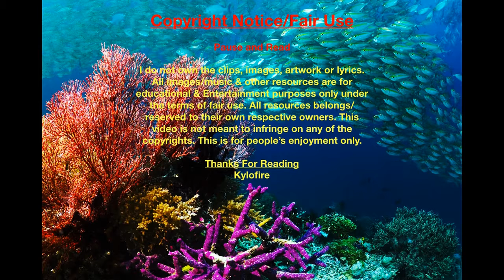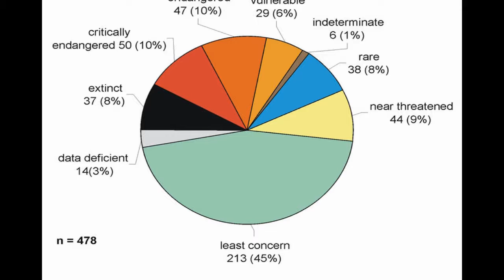Chemical Effluent Impact on Our Oceans.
What is up everyone Kylofire here with another video for all of you hope you enjoy!! Don't forget to check out all of The New Empire Squad down below and join the Empironorr Tail Guild! Also join the discord if; you want me to add you in games, Join in the community, be in a video, see updates from your favorite games, and a whole lot more.

Twitch.tv:
Kylofire: